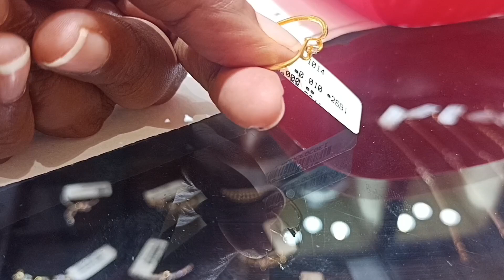Purchased diamond in josalukkas , Best offer for diamond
Best offer in josalukkas mangalore  for diamond  ring